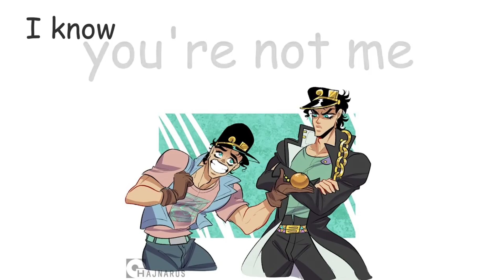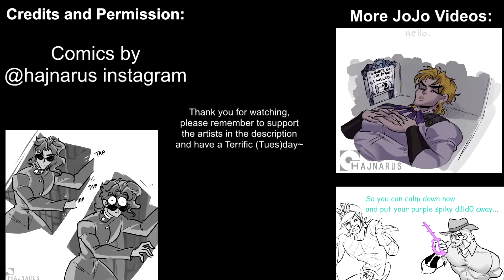Kakyoin VS Evil Kakyoin (JoJo Comic Dubs)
In this JoJo comic dub Kakyoin VS evil Kakyoin and OVA Kakyoin :O

Dubbed by @JolyneMeme

In these Hajnarus jojo comic dubs, Noriaki Kakyoin fights evil Kakyoin and meets Kakyoin OVA! Hope you enjoy and have a gureto daze~